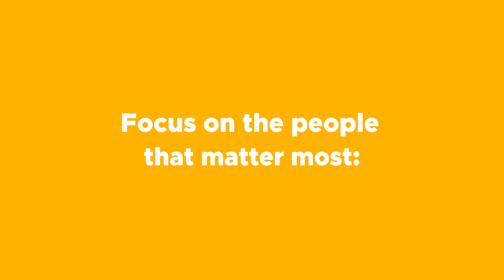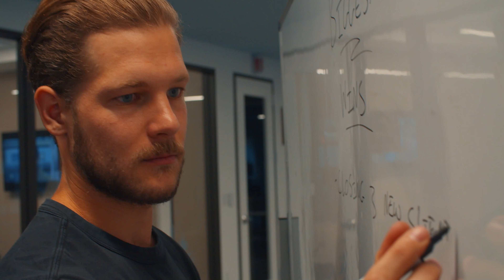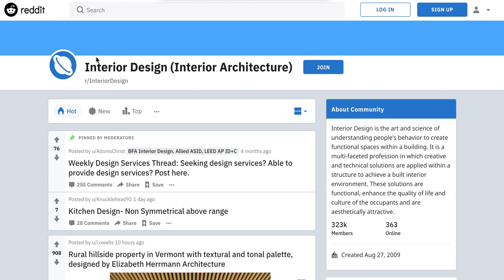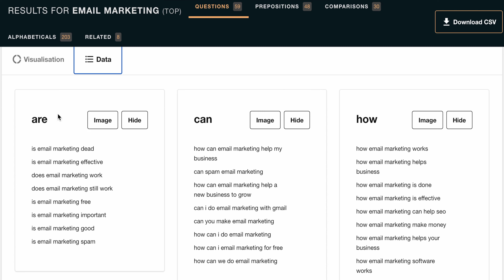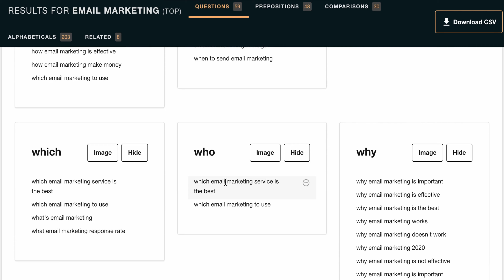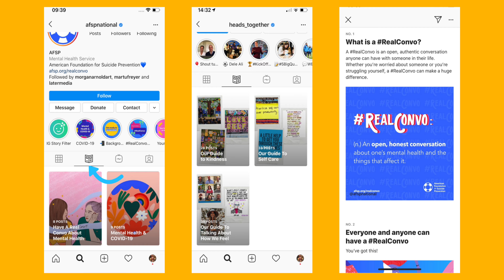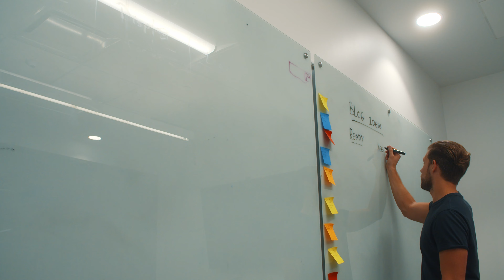Cure Writer’s Block With These 5 Tips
The hardest part of writing successful content isn’t the writing itself—it’s knowing what topics to write about. Your muse is here, we’ll guide you through 5 content ideas that will provide you with endless streams of content. ✍️

Document Your Journey | 0:27
1️⃣ Use meeting notes
2️⃣ Share a failure
3️⃣ Share your biggest win

Use Forum Sites Like Reddit | 1:54
1️⃣ Locate a relevant subreddit
2️⃣ Sort the posts to view the most upvoted and commented on posts that match your search words and phrases

Use Keyword Research | 3:06
1️⃣ Generate keyword ideas using sites like LSIGraph and AnswerThePublic

Discuss Industry Topics | 4:28
1️⃣ Every time you see big industry news, write five quick headlines of potential topics to write about

Speak To Your Customers | 5:32
1️⃣ Think about the reasons you want to write.
2️⃣ Put your customers first—step into their shoes by asking them directly about their daily work lives

🚨 Challenge | Find 10 things to write about right NOW and drop them in the comments 👇